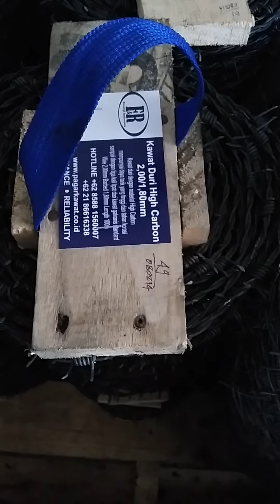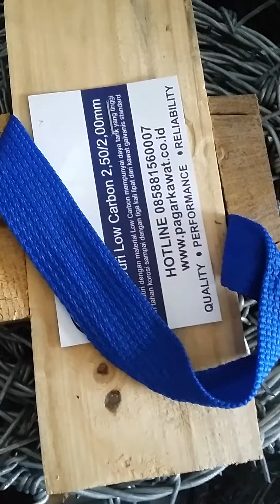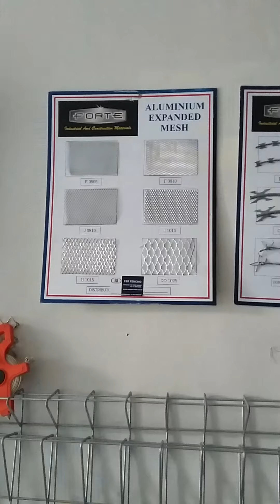Produk -produk pagarkawat.co.id